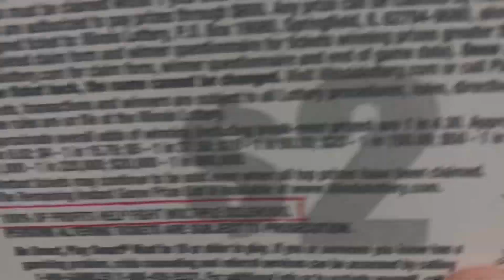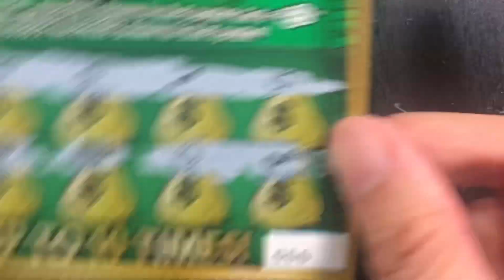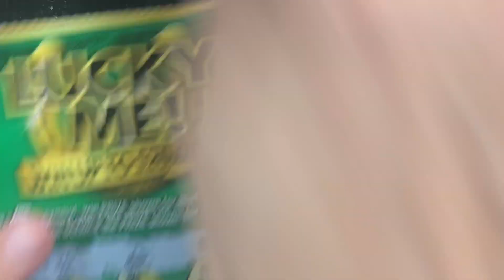Multiple Sclerosis🙏Charity💓🤝ILLINOIS LOTTERY Lucky Me!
The thumbnail photo is from the website below;

If you leave negative comments on my channel, you may be hidden on this channel.
Please be responsible for what you write and what you say.